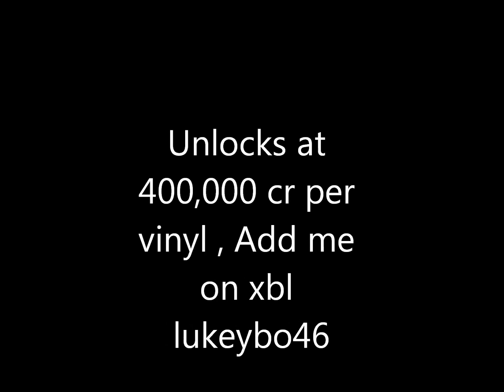Forza 4- Visit storefront CHEAP UNLOCKS! (Go to lukybo46 storefront)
Go to lukeybo46 storefront for designs, vinyl groups! cheap unlokcs of big brands!